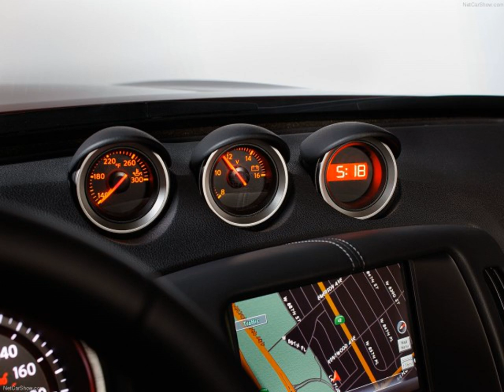2015 Nissan 370Z NISMO Automatic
The most striking change for the 2015 370Z NISMO is its revised exterior design. Its GT-R-inspired functional and fully integrated aerodynamic body pieces ha.

We still prefer manuals, of course, but a good set of paddle shifters and a quick-shifting sport mode—and, preferably, dual clutches instead of a torque conv.

In February 2013, at the Chicago Auto Show, Nissan previewed a new 500hp 370Z under the title Project 370Z. On Friday, My 16th at 1PM EDT, Nissan will pres.